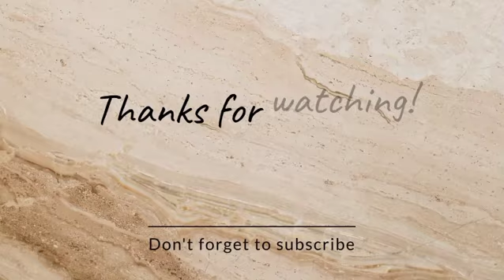SHEGGZ AND BELLA HAS BEEN CAUGHT OO! | EVICTION TAKES NEW TURN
The era of catching these HOUSEMATES in act! you wanna know what happened? come let's tell you all about it.